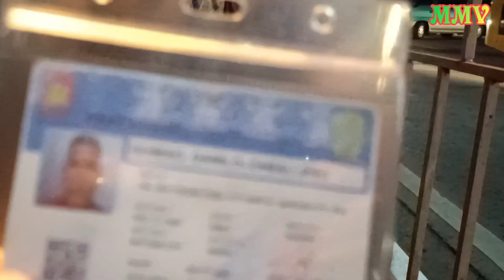PWEDENG SUMALI SA TAWAG NG TANGHALAN SI KUYA